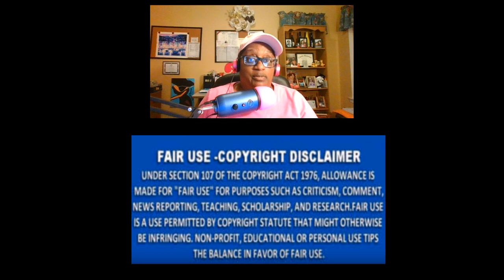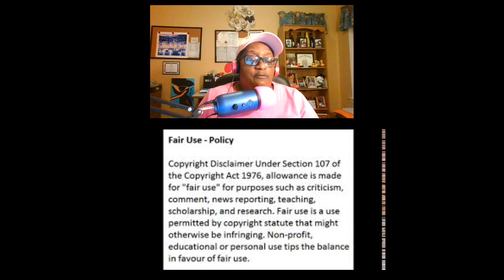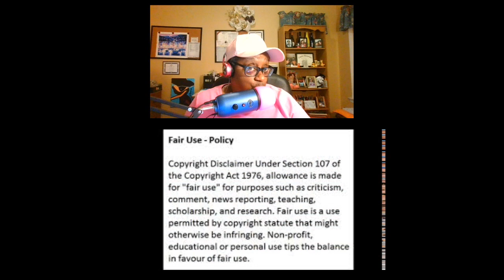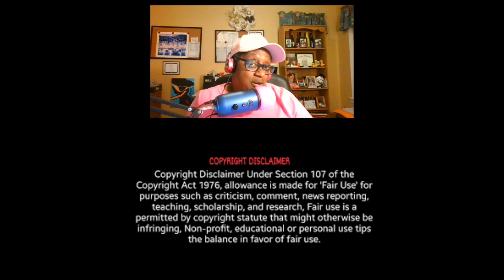Kenya Moore Husband Allegedly Tells Social Media He Never Wanted To Get Married On Paper Review